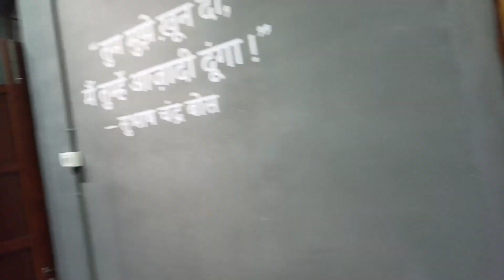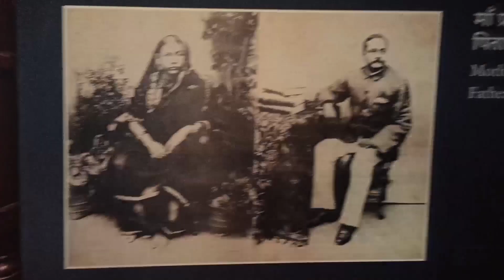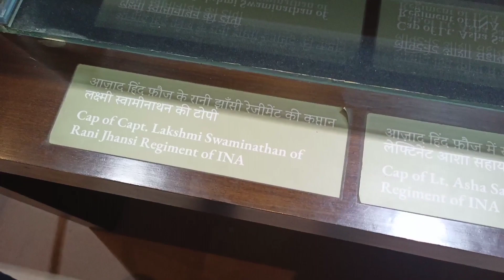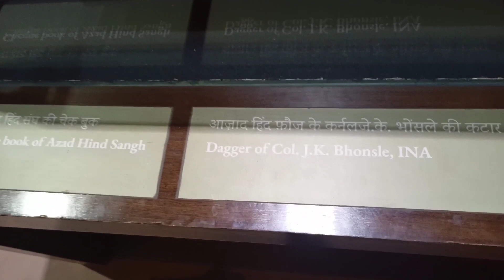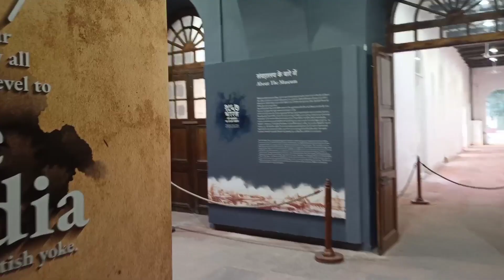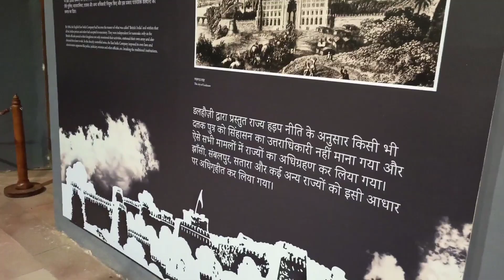Red fort after lockdown, Ticket price, Timing, museums, complete tour, Mystery of Red Fort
Red fort after lockdown, Ticket price, Timing, museums, complete tour, Mystery of Red Fort- Tarun Krishna

Tag uses:-

red fort drawing,
red fort live,